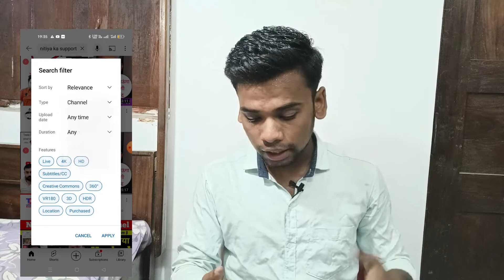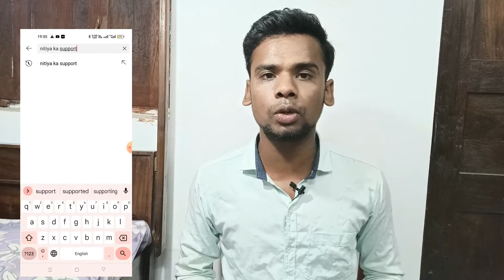Nitiya k support Channel Deletellअब नहीं चलेंगी YouTube की दादागिरी।। नहीं छोरूंगा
Nitiya k support Channel Deletellअब नहीं चलेंगी YouTube की दादागिरी।। नहीं छोरूंगा ‎@Manoj Dey

hello dosto
  nitiya k support channel ko aap janete hi honge YouTube me aaj unke channel ko delte kar diya h plz is video ko pura watch kare or nitiya k support channel ko support kre

                                       Channel'.🙏🙏